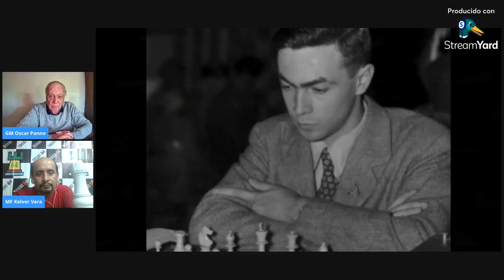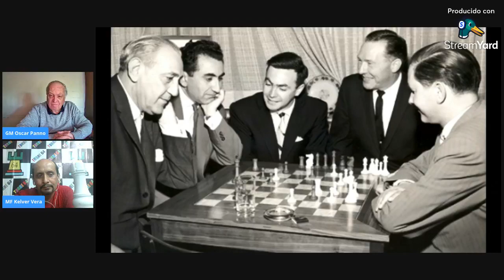Entrevista en vivo al GM Oscar Panno de Argentina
Oscar Roberto Panno es un ajedrecista argentino, Gran Maestro Internacional. Fue el primer ajedrecista argentino y sudamericano en alcanzar un título mundial de la FIDE. Una variante de la apertura India de Rey lleva su nombre: 1.d4 Cf6 2.c4 g6 3.Cc3 Ag7 4.Cf3 d6 5.g3 0-0 6.Ag2 Cc6 7.0-0 a6 8.h3 Tb8.​
Panno comenzó a practicar ajedrez en el Club Atlético River Plate en 1947, a la edad de 12 años. Ganó el Campeonato Mundial Junior de 1953 en Copenhague, y el campeonato argentino del mismo año. Volvió a ser campeón argentino en 1985 y 1992. Fue campeón sudamericano en 1957 (Río de Janeiro) y 1969 (Mar del Plata), y campeón panamericano en Bogotá 1958. Se convirtió en Maestro Internacional en 1953, y en Gran Maestro en 1955, a la edad de veinte años. Llegó a alcanzar un Elo de alrededor de 2580. En enero de 2008, virtualmente retirado de las competencias, su ELO era de 2429.
Fue considerado una de las grandes promesas del ajedrez de su época; entre sus derrotados aparecen figuras de primer nivel, o que alcanzarían luego puestos descollantes en el juego como Bent Larsen, Víktor Korchnói, Boris Spassky, Erich Eliskases, Lazslo Szabo, Lev Polugaievsky, Henrique Mecking. Sin embargo, entre 1958 y 1968 se dedicó activamente a su profesión de ingeniero civil, graduándose en la Universidad de Buenos Aires en 1962 y jugando solo en raras ocasiones. A su retorno a las competencias, ganó tres fuertes torneos: Buenos Aires 1968 (+8, =2, -1), Palma de Mallorca 1971 (+7, =8), y Palma de Mallorca 1972 (+6, =8, -1), alcanzando otros resultados importantes durante la década de 1970. Fue Medalla de Oro (segundo tablero) en la Olimpíada de La Habana (1966) y analista de Viktor Korchnoi en el encuentro que este sostuvo contra Anatoli Kárpov por el campeonato del mundo, en Baguío (Filipinas) en 1978. Representó a la Argentina en 11 Olimpíadas de ajedrez.
Promotor de los valores educativos del ajedrez, participa activamente en la docencia del juego enseñando, entre otros sitios, en el Círculo de Ajedrez de Villa Martelli, Club Atlético River Plate y en el Colegio Nacional de Buenos Aires desde 1983. En 1980 la Fundación Konex le otorgó un Diploma al Mérito como uno de los más importantes ajedrecistas de la historia en la Argentina. En julio de 2006 la Legislatura de Buenos Aires lo nombró "Personalidad Destacada de la Cultura". Durante la pandemia ocurrida en 2020 a causa del COVID-19, y con 85 años, el Maestro Panno inauguró su canal de internet en YouTube "Oscar Panno" donde brinda clases abiertas y en directo todos los sábados. En 2020 recibió la Mención Especial de los Premios Konex por su trayectoria.
Sigue a Oscar Panno:
♟Venta de Material de Ajedrez
👉 No tenemos tienda física, solo ventas online
👉 Servicio de delivery para Lima Metropolitana
☑️ Envíos a todo el Perú 🇵🇪